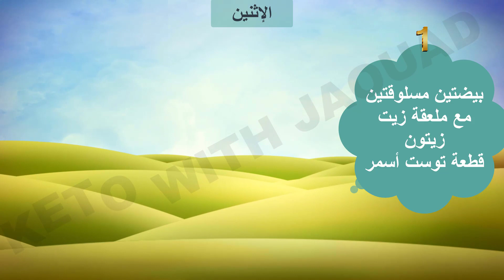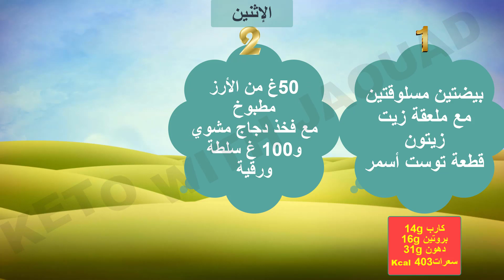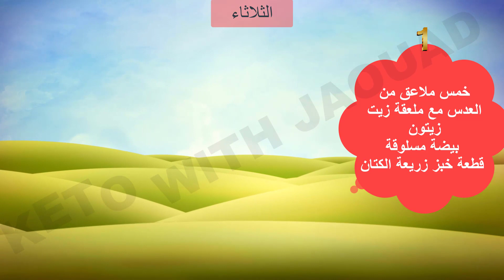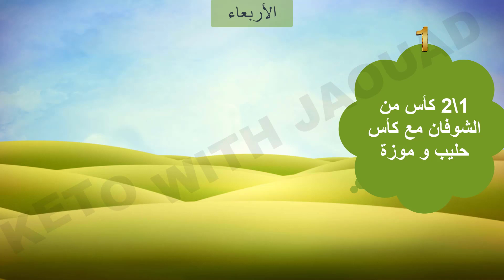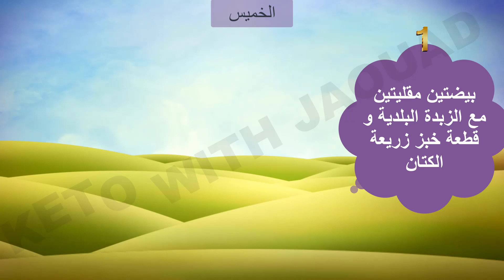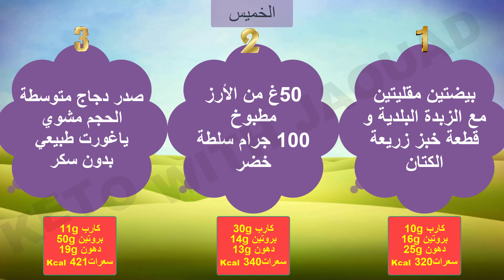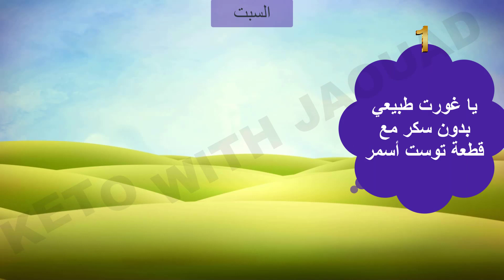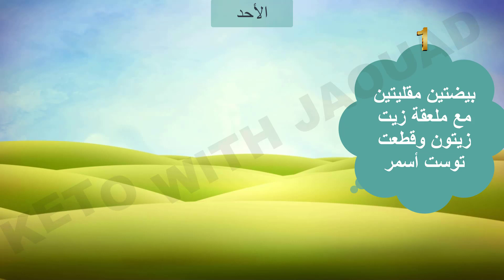جدول زمني للوجبات اللوكارب للتثبيت و التنحيف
فيديو خاص بوصفات الكيتو دايت وكل مايخص المطبخ الكيتوني وجبات كيتونية سهلة التحضير خاصة لحمية الكيتو دايت وتنفع لمتتبعي حمية قرطاي و مرضى السكري
▬▬▬▬▬▬▬▬▬▬▬ஜ۩۞۩ஜ▬▬▬▬▬▬▬▬▬▬▬▬▬
               ▓▓▓▒▒▒░░░ KETO WITH JAOUAD ░░░▒▒▒▓▓▓

كيتو دايت
وجبات كيتو دايت
حلو الكيتو دايت
تشيز كيك كيتو نية
وصفات كيتونية
اكل كيتوني
طبخ كيتوني
ريجيم الكيتو
حمية الكيتو دايت